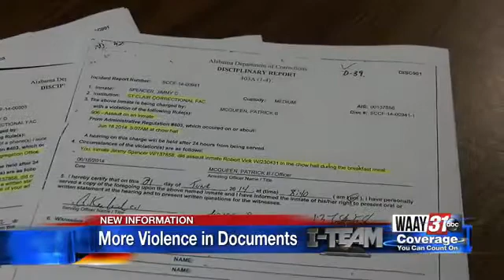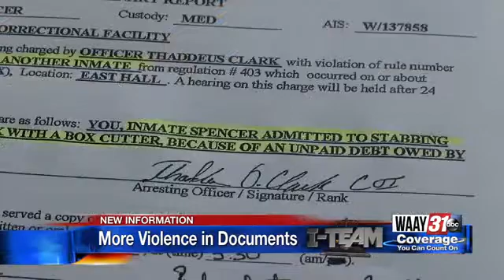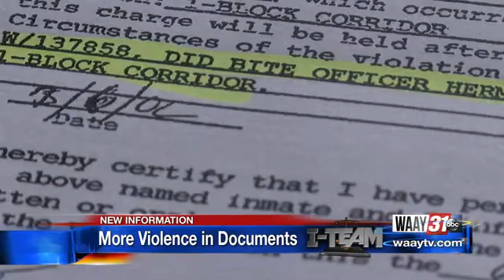Prison documents reveal a violent record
Records documenting Jimmy Spencer's prison time reveal numerous reports of violence.